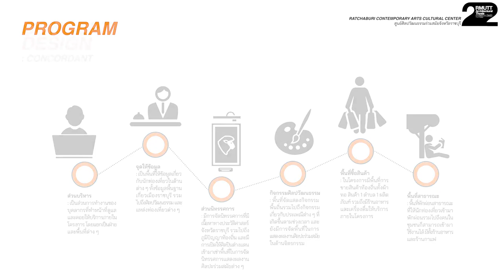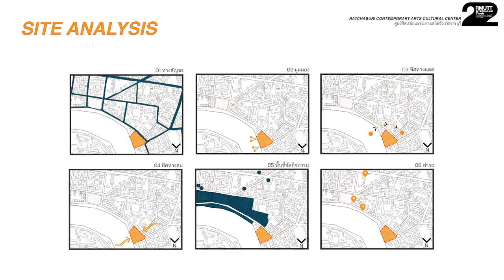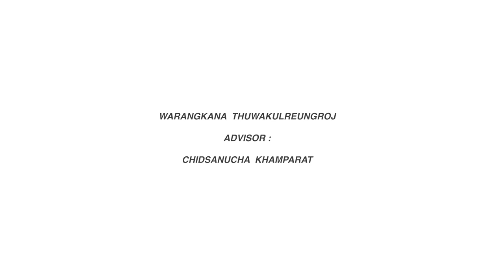RATCHABURI CONTEMPORARY ARTS CULTURAL CENTER [ THESIS 2020 . ARCH RMUTT ]